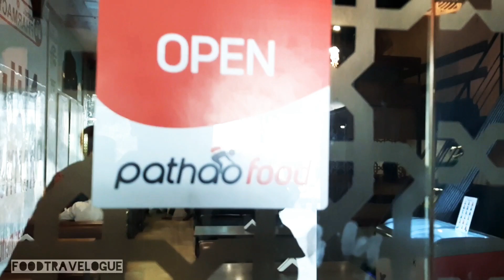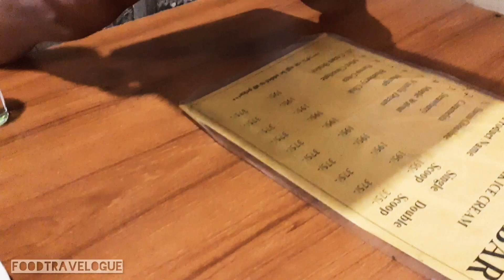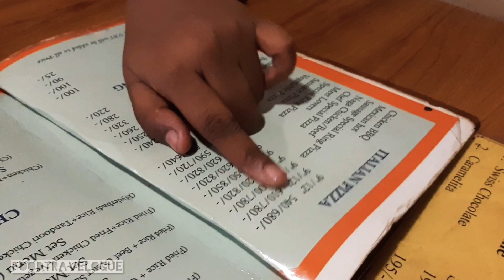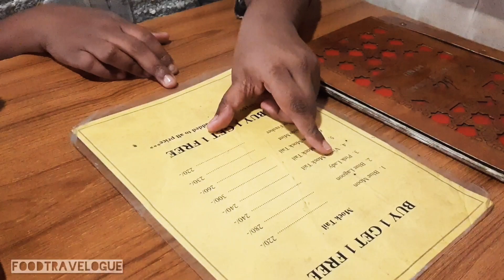Cafe Darbar-Best Pasta in Town|Chiken Naga Baked Pasta|Cafe Darbar Dhanmondi|FoodTravelogue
Cafe Darbar is Very Famous For Their Awsome Pasta.Everything is Mentioned in This Video..
We are Travelling Many Place For Hunting Food.Stay With Us..Thank You.

For any Inquiry (Our Official Facebook Page)